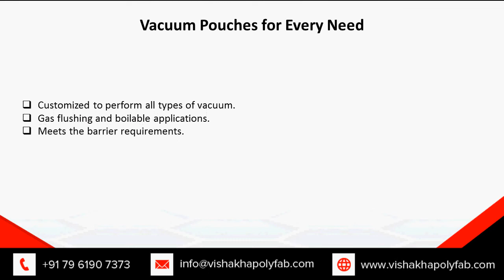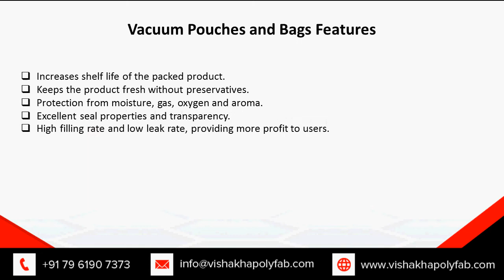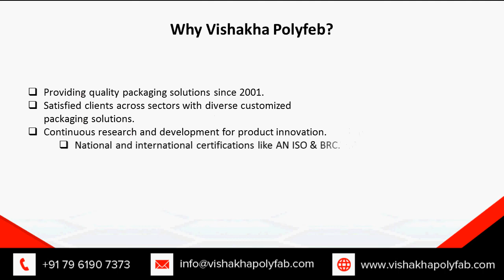VISHVACU – Barrier Pouches for Vacuum Packaging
Vishakha Polyfab offers applied advanced manufacturing technology in the production of packaging materials and our state-of-the-art automatic bulk pouch making technology supports for production of superior quality bags in short time. We offer flexible packaging material including flexible packaging film, vacuum pouches, barrier films, nylon high barrier film, EVOH high barrier film, gas flush bags , bulk bags liner, thermoforming film, top lidding film, flow pack films, vertical & horizontal form fill seal films, lamination films and LD base shrink wrap films.

Vacuum packing, also referred to as reduced oxygen packing and utilizes special packing materials referred to as vacuum pouches. Presence of oxygen creates a rich medium for development of spoilage microorganisms, which leads to faster deterioration of edible products and pose a serious food safety risk. Oxygen is mechanically reduced in the package thus altering the normal environment of development of microorganisms.

For more information about Barrier Pouches for Vacuum Packaging